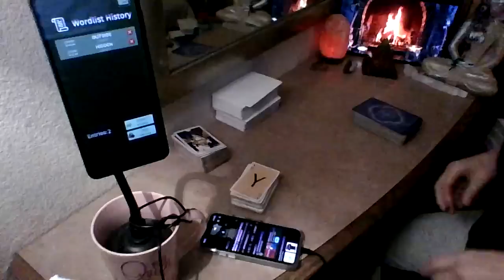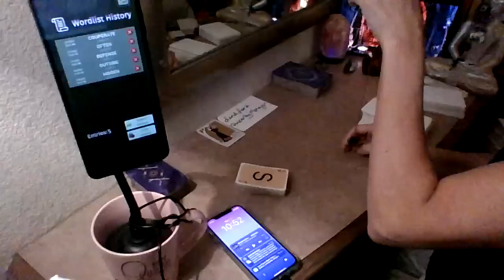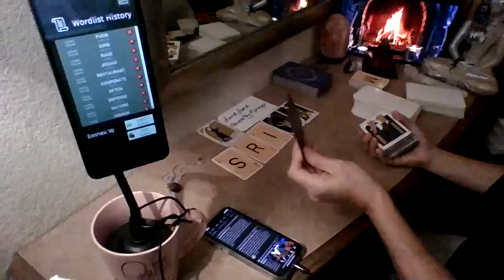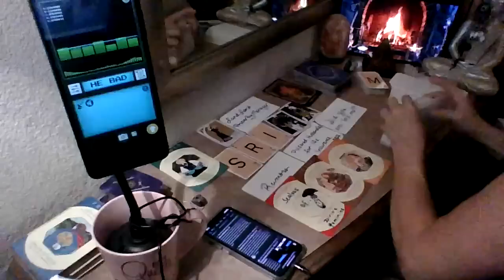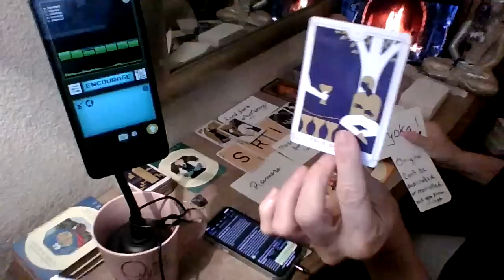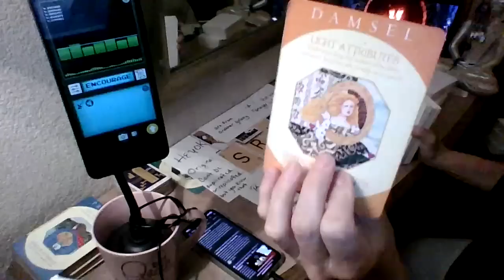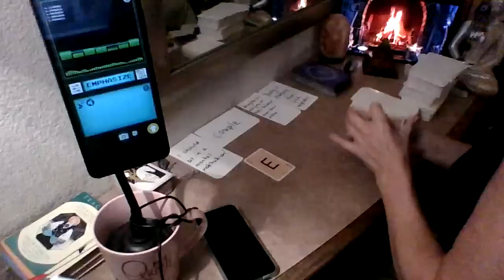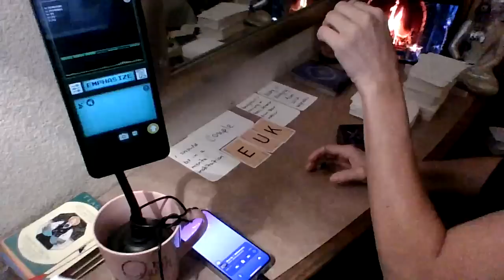This rumor was so bad you have a defamation suit. This couple are 2 mental peas in a pod.